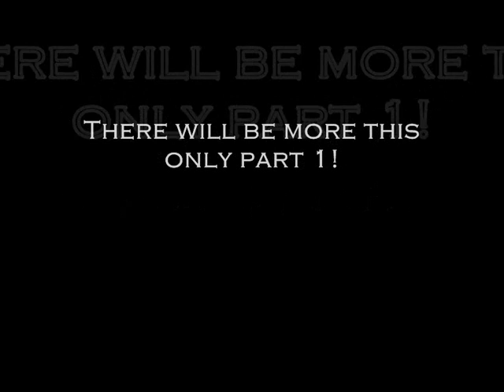Smor NSW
NSW crew
Serbia
Novi Sad